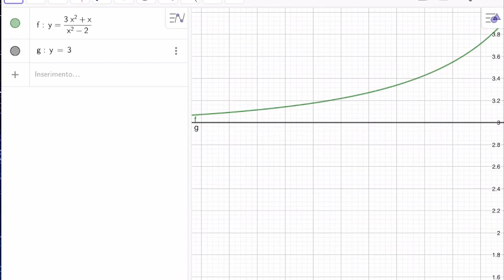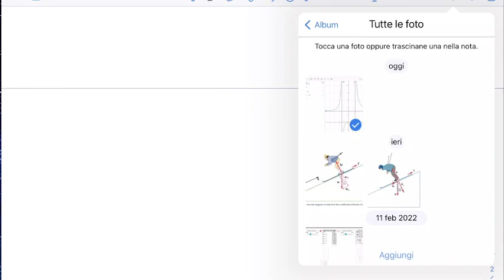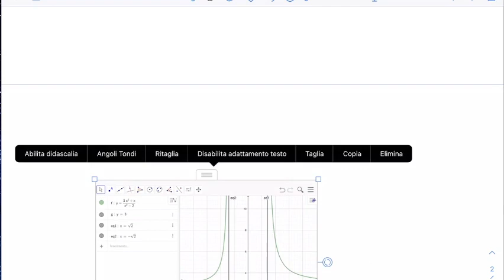LLMB5.15feb22 Esercizi sulle forme indeterminate.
Esercizi sulle forme indeterminate.

Le forme indeterminate infinito su infinito. L’interpretazione grafica e gli asintoti orizzontali. Richiami sugli asintoti verticali. Esempi su funzioni razionali ed irrazionali.